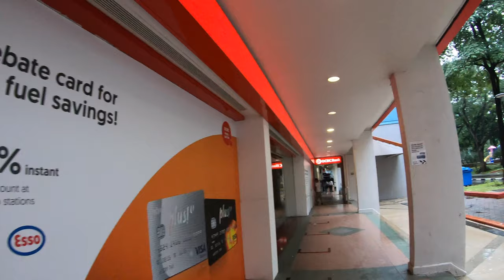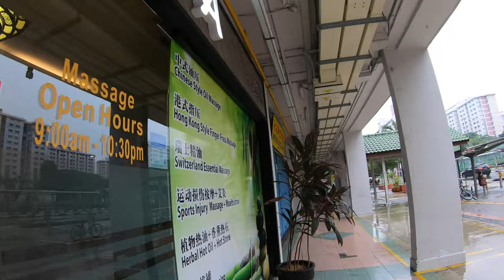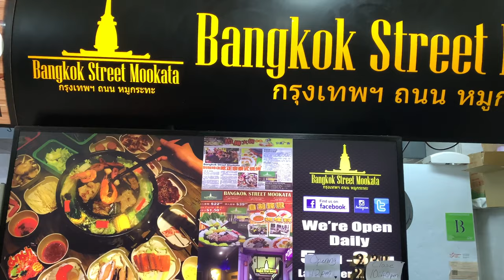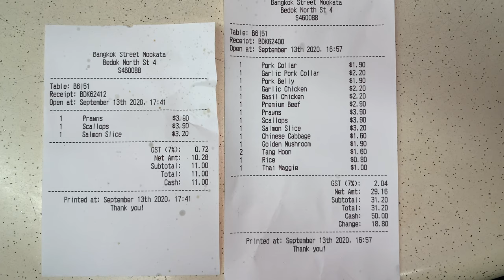88 Bedok North Street 4, Bangkok Street Mookata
Bangkok Street Mookata - Bedok

Block 88 Bedok North Street 4 #01-125
Singapore 460088

Take bus 222 from Bedok MRT station exit B bus stop, alight at the 5th bus stop opposite of Block 85
Fengshan Food Centre (a lot of nice food here too). Walk about 5 minutes to reach Block 88 Bangkok Street Mookata.

Bangkok Street Mookata got a few outlets in different parts of Singapore, the decent portion and freshness of meat and seafood plus the value for money pricing, it’s not hard to see lots of customers enjoying their Mookata here.

Must try their Garlic Pork Collar, dipping into the special spicy Thai chilli sauce, NICE. !!!

Videos shot by GoPro Hero 7 and iPhone XS